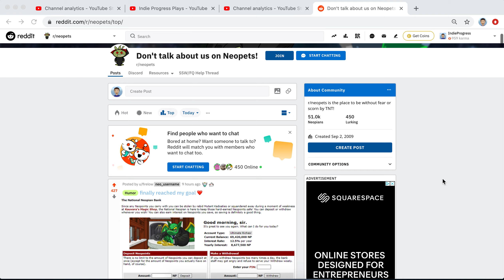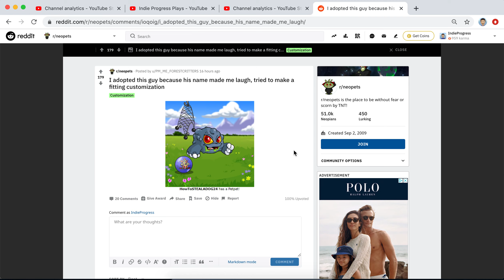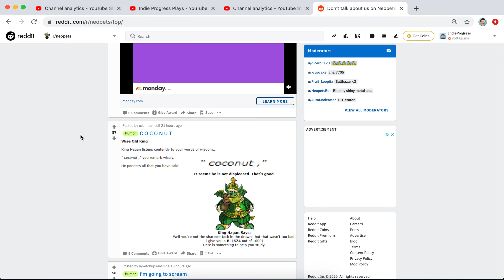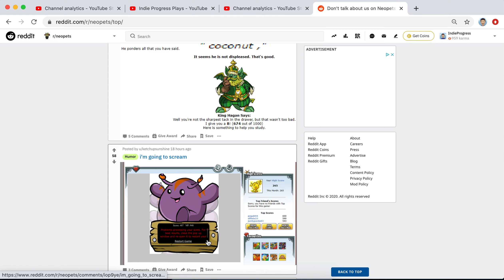Neopet News: Player Amasses Almost 70,000,000 NP!!!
I have 500,000 NP and I'm ecstatic. This person on the Neopets subreddit has 69.4 Million NP!!!